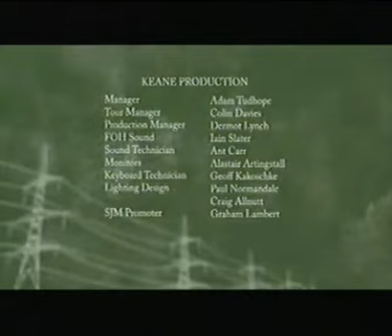Keane - Bedshaped (Brixton Academy 2004).wmv